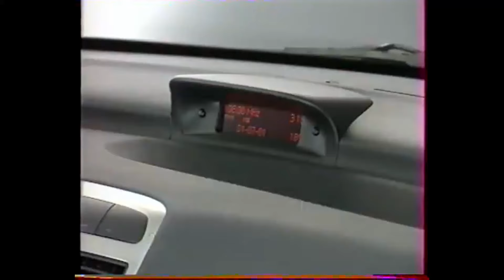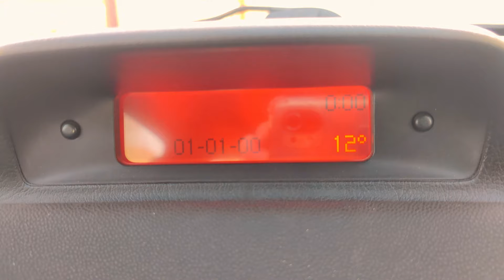Remplace l'écran d'afficheur de ta 307 comme un grand!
Apprends avec cette courte vidéo à remplacer l'écran de ton afficheur de Peugeot 307 phase 1.